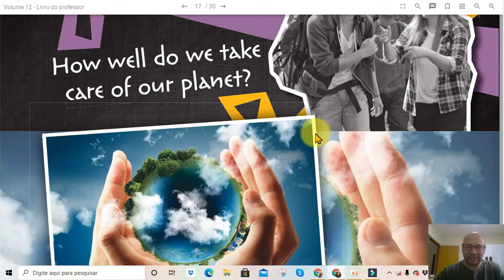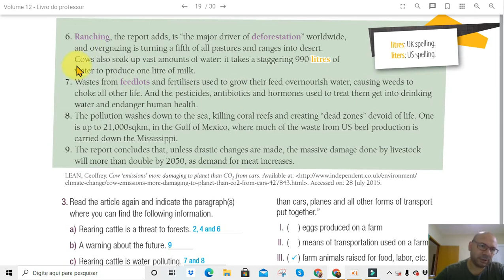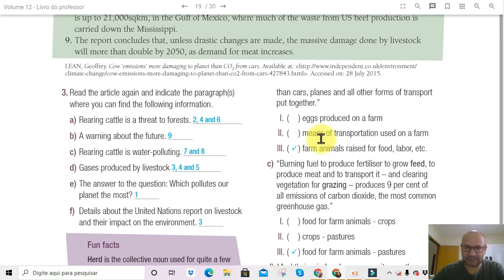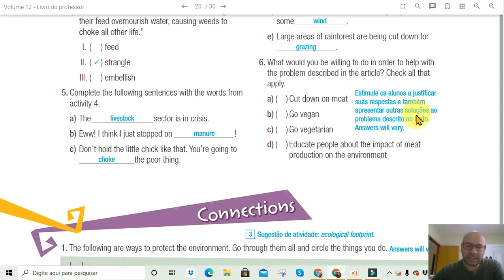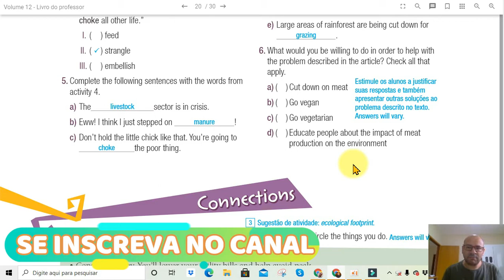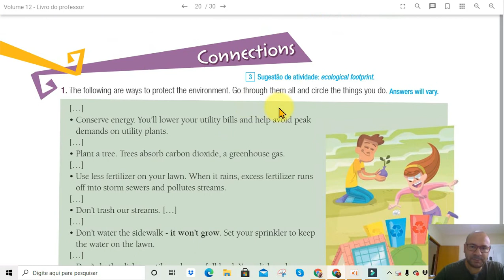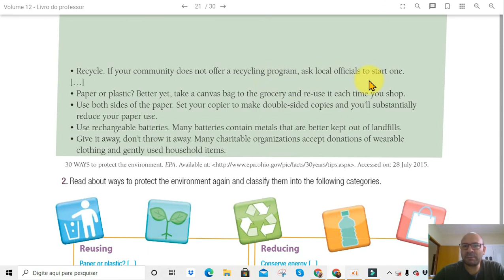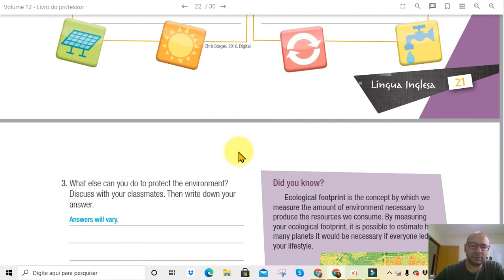Aula de Inglês Sistema Positivo Vídeo aula 10 3AB Correção 4º Bimestre Google Classrom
Vídeo para o 3º Médio A e B do Colégio Nova Geração

Os vídeos contido neste canal visa a educação de ensino fundamental e ensino médio seguindo o plano de aula ensino fundamental e médio com video aula que podem ajudar você a ter bons resultados no  enem.

A video aula não é voltada para enem, mas segue um princípio de Aula de Inglês Sistema Positivo - Vídeo aula 10 voltada para o 3º Médio como Correção da apostila referente ao 4º Bimestre - vídeo aula para o Google Classrom.

A vídeo aula é feita em português, porém leitura e realização das atividades é em inglês o que ajudar muito os alunos que por agum motivo tem dificuldade de entendimento com aulas ministradas somente em inglês/inglês.

A vídeo aula trabalha parte gramatical como simple present, simple past, present continuous, present perfect, simple past, past continuous, ou seja, presente e passado utilizando a língua Inglesa como aprendizado e revisão de inglês para ensino fundamental e médio.

APRENDER INGLÊS com o curso de inglês na internet completo, com o INGLÊS GRÁTIS NA INTERNET, é oferecido um curso de inglês grátis completo, basta seguir as aulas do curso de inglês para principiantes e/ou iniciantes.

Com o curso de inglês grátis, você pode APRENDER INGLÊS SOZINHO e ter várias DICAS DE INGLÊS SEO. O INGLÊS GRATUITO É PARA TODOS, possibilitando você de realizar seu sonho de Inglês INTERCAMBIO.

Voltado para estudar INGLÊS EM CASA, com o MELHOR PROFESSOR INGLÊS, do MELHOR CURSO INGLÊS, para você falar bem inglês, e apreveitar muito o curso de inglês online